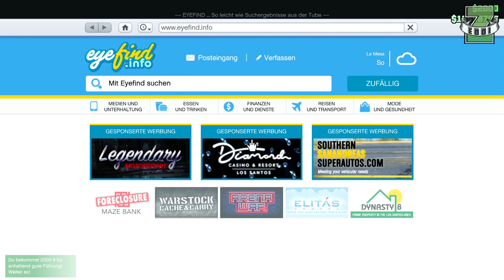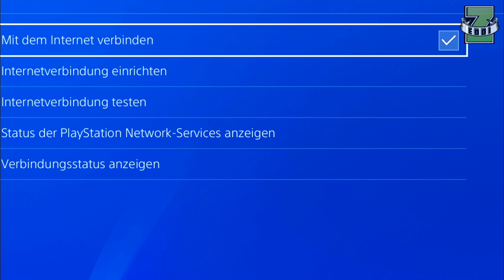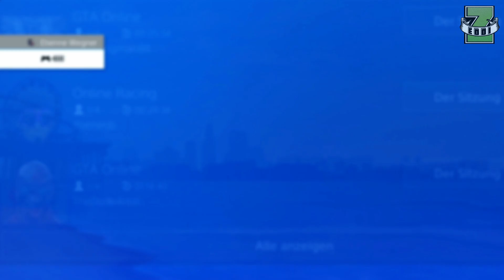Alle 10min 750.000 GTA $ Dollar bekommen | GTA 5 Solo Money Glitch | Zeddi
GTA 5 Online Solo Money Glitch | GTA Online 750k in 10min bekommen

mit diesem GTA 5 Money Glitch könnt ihr in GTA Online richtig schnell und viel Geld in GTA 5 Online machen, damit ihr es dann im  GTA 5 Casino komplett verzocken könnt.

Und ja ich weiß, meine Videobeschreibung ist nun 3 Jahre alt, wovon ich 2 Jahre inaktiv war :D

Beide Accounts leider aber schon voll
► MY PSN – NUR PS4: Zeddi-YT
► MY PSN – NUR PS4: Z_E_D_D_I_

★  ★  ★  ★  ★    MEIN EQUIPMENT    ★  ★  ★  ★  ★

§ 185 StGB Beleidigung
Die Beleidigung wird mit Freiheitsstrafe bis zu einem Jahr oder mit Geldstrafe und, wenn die Beleidigung mittels einer Tätlichkeit begangen wird, mit Freiheitsstrafe bis zu zwei Jahren oder mit Geldstrafe bestraft.